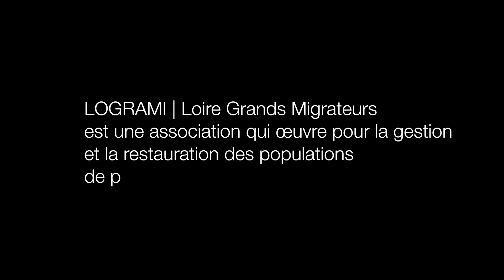Association Logrami - Région Centre-Val de Loire